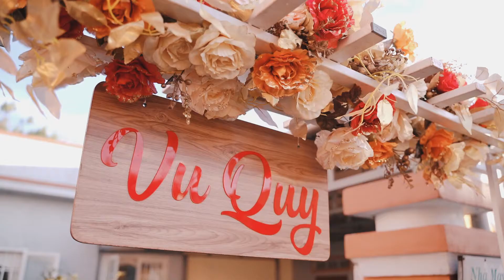Phóng sự cưới | Thái & Anh | November 2020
Phóng sự cưới Văn Thái & Lan Anh 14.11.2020

Quay phim & Biên tập: Vũ Hiếu Trung
Chụp ảnh: Huỳnh Tường Phu & Quang Phước

Chụp ảnh - Quay phim: Hồng Quang
02 Nguyễn Thái Học - Phường 2 - Bảo Lộc - Lâm Đồng